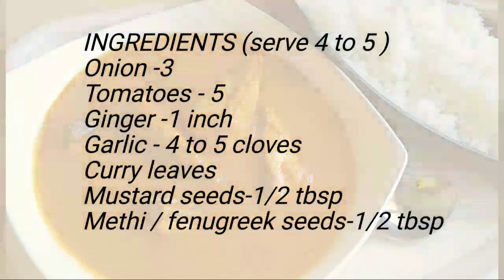ರುಚಿಯಾದ ಹಾಗು ಸುಲಭವಾದ ಮೀನ್ ಸಾರು ಮಾಡುವ ವಿಧಾನ. Pamphlet fish curry/ Fish Sambar/ Chepala pulusu.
Fish sambar is the most favorite food for many fish lovers.  i have got the easiest fish samvar/ fish curry recipe for you.
This curry can be enjoyed with rice and definitly eveyone will love it.

Try this recipe and let me know how you like it.